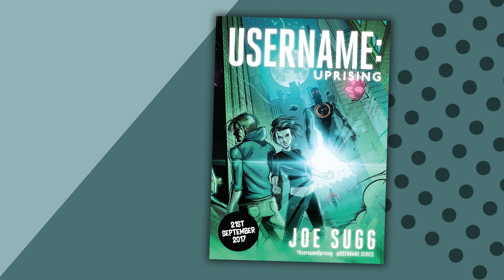MEET THE ZALFIE BABY! | CHILDBIRTH SIMULATOR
►HE PROPOSES TO ZOE AS WELL!